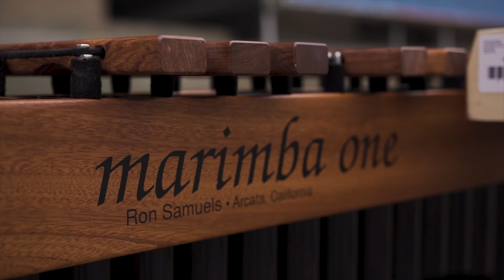Theme from Amélie | Marimba and Xylosynth cover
The theme from Amélie by Yann Tiersen for marimba and Xylosynth

This video was filmed on location outside Leeds Town Hall and is the first of a number of marimba music videos being uploaded in the coming weeks.

Huge thanks to George Cunningham for transporting the equipment around Leeds. Equally big thanks to BlvckPhvrvoh Visuals for the filming and thankyou to Jason Richard Huxtable for letting me hire the Marimba One